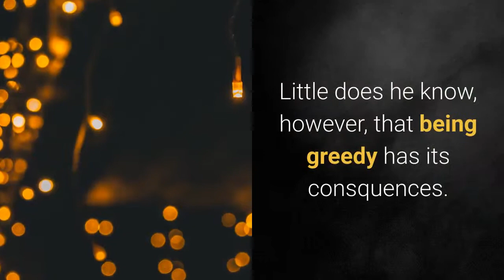Pig the Pug (Pig the Pug Series) by Aaron Blabey - Book, Audiobook, Synopsis, & Review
Or sign up for a free Audible trial and get this audiobook free

Pig is a greedy and selfish Pug. He has all the bouncy balls, bones, and chew toys a dog could ever want yet he refuses to share with his poor friend, Trevor. Little does he know, however, that being greedy has its consequences. Join Pig as he learns to share - the hard way!

Young readers will love the irresistbly quirky and funny illustrations that are paired with a relatable lesson of learning to share with others. For dog and pet lovers everywhere.